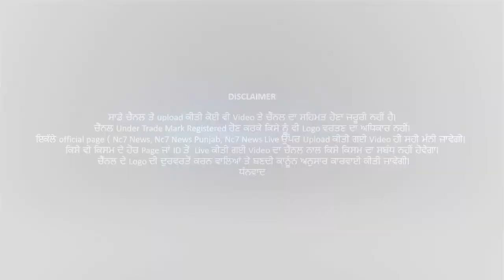Bathinda ਚ ਵਾਪਰਿਆਂ ਭਿਆਨਕ ਸੜਕ ਹਾਦਸਾਂ || Nc7 News